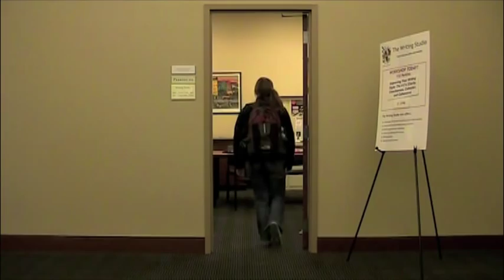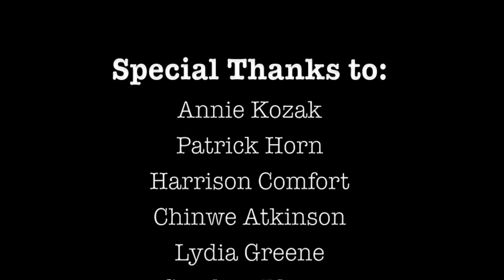The Duke University Writing Studio (Short Version)